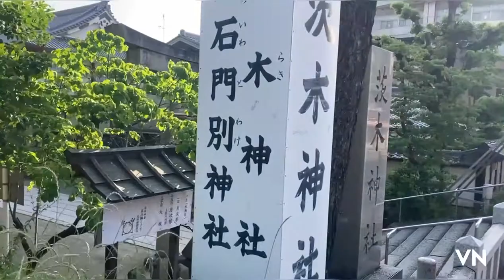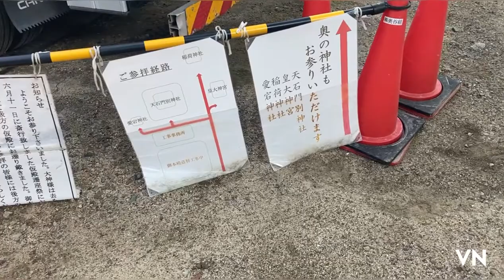【茨木神社】神社映像 凄い波動を放つ「奥宮 天石門別神社」Ibaraki Shrine] "Okumiya Tenshimonbetsu Shrine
御祭神

建速素盞嗚尊
タケハヤスサノオノミコト
配祀

天児屋根命
アメノコヤネノミコト
誉田別命
ホムタワケノミコト

由緒

当神社の創祀は、当社由緒書によると「大同二年（８０７年）坂上田村麻呂が荊切の里をつくりしとき、天石門別神社が鎮座された」と伝え、明治１２年発刊の「茨木村誌」や 大正１１年に纏められた「大阪府全志」にも「大同二年二月坂上田村麻呂茨木町ヲ作ル　是日本町ノ始ト十三朝集ニ有」と記されています。そしてこの「荊切の里」は、今日の宮元町付近と伝えられています。
この処に人々が住み、天石門別神社を創祀した経緯や情況、坂上田村麻呂公との関係等については、何ら資料がなく明らかではありません。しかし、大同２年から逆上ること３年前、 延暦２３年（８０４年）に坂上田村麻呂公は、和泉・摂津両国に天皇巡幸時の仮宮殿・行宮設定のために派遣され両国の各所を巡視されています。また延暦年間は、東北征討を通して東北から摂津・和泉へ、関東各地から東北へ人が移動定住した時代でもありました。そして延暦２４年（８０５年）は、長岡京・平安京の二度の造都事業と度重なる東北征討軍事によって農民が疲弊しているとして民政安定へ朝廷の方針が変更決定された年でもあり、このような時代の背景が起因しているのではないかと考えられます。
平安時代の延長５年（９２７年）に編纂された延喜式巻第九に摂津国嶋下郡十七座の一つとして、天石門別神社の名が記されています。それは、天石門別神社が編纂当時に官幣社として尊崇されていた神社であったことを意味し、今日では特に式内社と呼ばれます。
爾来、中条村・茨木村の氏神として広く国主領主をはじめ多くの人々の崇敬をあつめました。
中世に入り楠木正成公が村近くに砦を築いて後、戦国時代には城郭が整えられ惣構形成の過程で、茨木村はそれまでの農村的集落から城下町へと変貌し、天石門別神社も現在地へ奉遷されたのでした。
中川清秀公も当社への崇敬の念篤く、当社への狼藉を厳しく禁止する禁制の高礼を掲げるとともに、天正８年（１５８０年）には神領十三石を寄進しました。この時代、摂津名所図会（寛政１０年・１７９８年）及び社伝によると高槻城主高山右近が、織田信長に倣い神社仏閣を焼却するに際し、信長が天照大御神、春日大神、八幡大神及び牛頭天王（素盞嗚大神）の諸社は焼くべからずとしたので牛頭天王を祀ると詐称して焼却を免れたと伝えられています。
そして、元和８年（１６２２年）牛頭天王、春日大神そして八幡大神を祀る社殿を新たに築いて本殿とし、天石門別神社を奥宮として今日に至っております。
明治５年、明治の社格制度により茨木神社が郷社に列せられますが、氏子による元宮天石門別神社への社格授与嘆願運動が起こり、明治１２年郷社に列することとなり、 一境内に郷社が二社ある全国にも珍しい神社でもあります。昭和２１年、神社制度の改革により宗教法人として新たに発足し現在に及んでいます。

deities

Takehaya Susanonomikoto
Takehaya Susanoo no Mikoto
enshrinement

Amenokoyane-no-Mikoto
Amenokoyane-no-mikoto
Honotawakenobetsu no Mikoto
Homutawakenomikoto

history

According to our history book, the shrine was founded in "Daido 2 (807) when Sakagami Tamuramaro created the village of Keikiri, and the Amaishimonbetsu Shrine was established there. The "Ibaraki Village Magazine" published in 1877 and the "Osaka Prefecture Zenshi" compiled in 1922 also state, "In February of the 2nd year of Daido, Sakagami Tamuramaro created the town of Ibaraki, which is mentioned in the 13th Choshu as the beginning of the town of Japan. The "village of Jingiri" is said to be in the vicinity of today's Miyamoto-cho.
There is no information on how and why people lived in this area and established Amaishimonbetsu Shrine, or on the relationship with Lord Tamuramaro Sakanoue. However, three years before Daido 2, in the 23rd year of the Enryaku era (804), Lord Sakagami Tamuramaro was temporarily enshrined in the shrine during the Emperor's pilgrimage to Izumi and Settsu. In 804, three years before Daido 2, Tamuramaro Sakagami was dispatched to Izumi and Settsu to set up temporary palaces and palaces for the Emperor's pilgrimage, and made a patrol of various places in the two countries. The Enryaku era was also a time of migration and settlement of people from the Tohoku region to Settsu and Izumi, and from the Kanto region to the Tohoku region through the conquest of the Tohoku region. The 24th year of Enryaku (805) was also the year when the Imperial Court decided to change its policy toward the stabilization of civil administration because the peasants were exhausted by the two capital building projects of Nagaoka-kyo and Heian-kyo and the repeated military conquests of the Tohoku region. This may be due to the background of the period.
The name of Amaishimonbetsu Shrine is mentioned as one of the 17 shrines in Shimashita-gun, Settsu Province, in Engishiki Vol. 9, compiled in 927 (the 5th year of the Enki era). This means that Amaishimonbetsu Shrine was a shrine that was revered as a government-owned shrine at the time of compilation, and today it is called Shiki-nai-sha in particular.
Since then, the shrine has been widely revered by many people, including the lords of the country, as the guardian deity of Nakajo and Ibaraki villages.
In the middle ages, Lord Masanari Kusunoki built a fort near the village, and during the Warring States period (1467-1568), the village was fortified and transformed from a farming village to a castle town, and Tensekimonbetsu Shrine was moved to the present location.
Lord Kiyohide Nakagawa was also deeply devoted to the shrine, and he issued a strict prohibition against any violence to the shrine, and in 1580, he donated 13 koku of the shrine's territory to the shrine. In 1580, he donated 13 koku of the shrine's territory to the shrine. During this period, according to the Settsu Meisho Zue (1798) and the company tradition, Takayama Ukon, the lord of Takatsuki Castle, burned down the shrine and temple following the example of Oda Nobunaga. According to the legend, when Takayama Ukon, the lord of Takatsuki Castle, was going to burn down shrines and temples following the example of Oda Nobunaga, he was told that Amaterasu, Kasuga, Hachiman and Ushitotenno (Susanotenno) were not to be burned, so he avoided the burning by claiming that Ushitotenno was enshrined there.
In 1622, a new main shrine was built to enshrine Ushitotenno, Kasuga-taijin, and Hachiman-taijin, with Tensekimonbetsu Shrine as the inner shrine. In 1872, the shrine was granted the status of a Shinto shrine in the Meiji era.